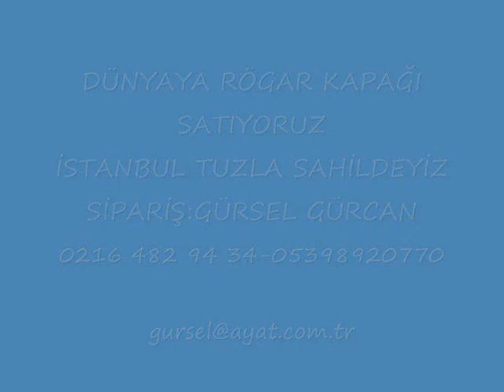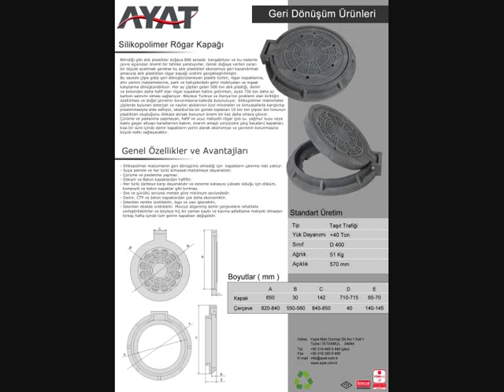Akça Cahab Pagman Kale-ye Zal Kuşk Belh Kale-i nev rögar kapağı 0090 216 482 94 34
PLASTİK (SİLİKOPOLİMER) RÖGAR KAPAKLARI BACA KAPAKLARI             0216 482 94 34

PLASTİK RÖGAR KAPAĞI KANALİZASYON KAPAĞI BACA KAPAĞI

Avantajları :

•Renk seçeneği .

Özellikleri :

•1 adet manuel kilitleme sistemi mevcuttur.

SLİKOPOLİMER RÖGAR KAPAKLARI İSTEĞİNİZ İÇİN BİZİ ARAYINIZ..             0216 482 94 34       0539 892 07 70

skype: gurselgurcan